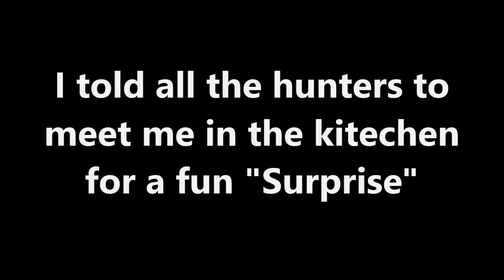Prop Hunt Shenanigans #21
More prop hunt with Ian (aka Lawlstorm) on the Prism Gaming servers. Join us on the servers for a chance to play with Ian and the other people you see in the video as well as for you to have a chance to be in the next Prop Hunt Shenanigans!